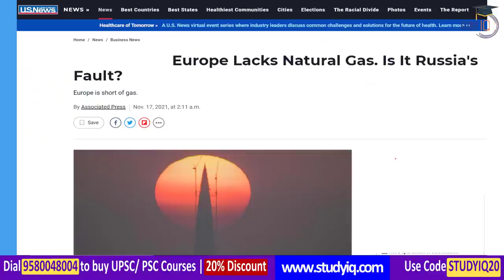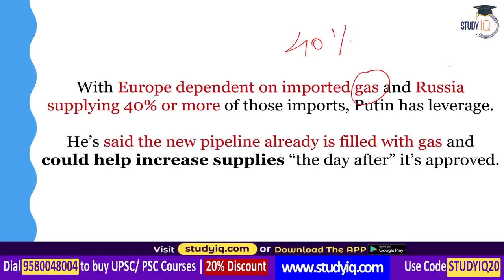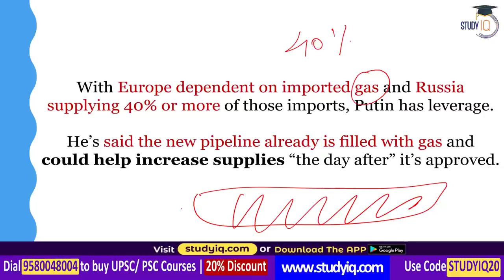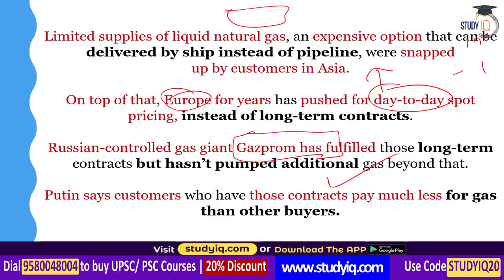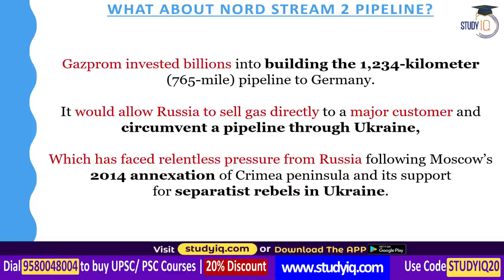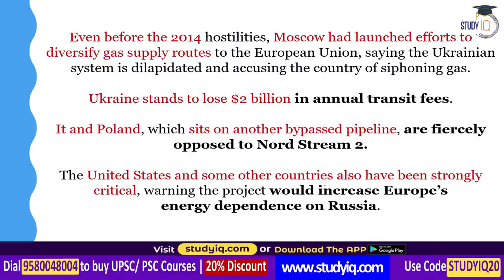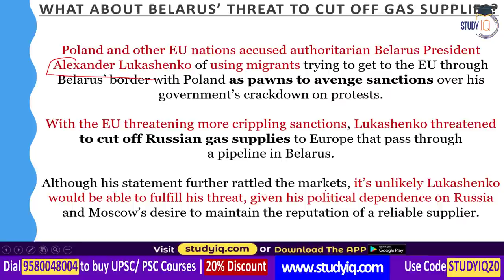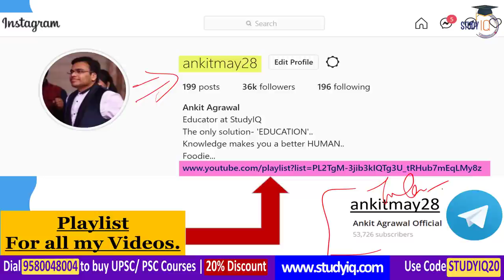Energy Crisis in Europe 2021 - Is Russia the main reason behind high price of gas in Europe? UPSC